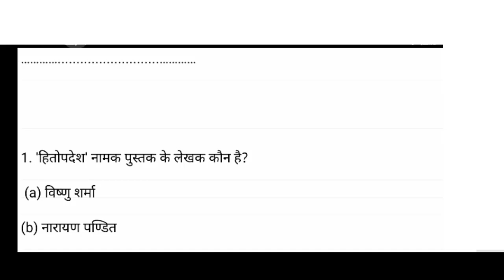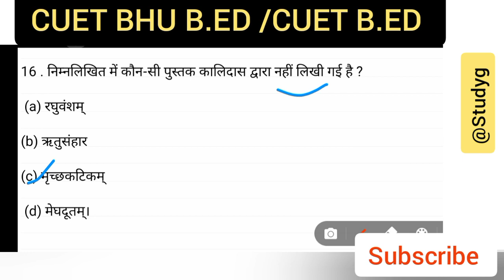CUET BHU B.ED ll CUET B.ED SOCIAL SCIENCE GROUP Top QUESTIONS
Teligram Link 🔗

WELCOME IN Studyg में

👉 आज की  Video CUET BHU B. ED के                           के Important Questions and Answer से संबंधित है ,

👉 इस वीडियो में हम आपको    CUET BHU B.ED ll CUET B.ED SOCIAL SCIENCE GROUP Top QUESTIONS        के Most Important Questions and Answer बताने जा रहे है , जो कि CUET (PG) B. ED ENTRANCE EXAM 2023  के लिए बहुत ही महत्वपूर्ण है l

👉 VIDEO में     CUET (PG) B. Ed COQP04  2023 एवं COQP03 के लगभग सभी Most Important Question and Answer को शामिल किया गया l

👉 आपसे निवेदन है कि इन्हें अच्छे से पढिये और याद कर लीजिये l

आज के video में

CUET BHU B.ED SOCIAL SCIENCE

CUET BHU B.ED SOCIAL SCIENCE  HISTORY

CUET B.ED ENTRANCE EXAM 2023

CUET BHU B.ED SOCIAL SCIENCE  GEOGRAPHY

CUET BHU B.ED SOCIAL SCIENCE  POLITICAL SCIENCE

CUET BHU B.ED SOCIAL SCIENCE  ECONOMICS

CUET BHU B.ED SOCIAL SCIENCE  COMMERCE

CUET BHU B.ED 2023

BHU B.ED 2023 PREPARATION

BHU B.ED 2023 SOCIAL SCIENCE GROUP

BHU B.ED 2023 SOCIAL SCIENCE GROUP KI TEYARI

CUET BHU B.ED. Entrance Exam 2023

CUET BHU B.ED COQP04 HUMANITIES & SOCIAL SCIENCE
. COQP05 Languages
. COQP06 Mathematics
. COQP07 SCIENCE
. COQP03

bhu B. ED result 2023

bhu online

bhu entrance

cuet_bed

cucet preparation

cucet 2023

cucet syllabus

cucet admission

cucet b.ed exam

 COQP04 HUMANITIES & SOCIAL SCIENCE

. COQP05 Languages

. COQP06 Mathematics

. COQP07 SCIENCE

. CUET B.ED COQP03

1. Central University of Haryana

2. Central University Jharkhand

3. Central University of Karnataka

4. Central University of Odisha

5. Tripura University

6. Hemvati Nandan Bahuguna Garhwal University, Srinagar

7. Manipur University

8. The English and Foreign Languages University

9. Guru Ghasidas Vishwavidyalaya, Chattisgarh

10. Mahatma Gandhi Antarrashtriya Hindi Vishwavidyalaya, Wardha

11. Indira Gandhi National Tribal University Amarkantak

12. Manav Rachna University

13. Dayalbagh Educational Institute, Agra

14. K.R. Mangalam University

15. Arunachal University of Studies

16. Babasaheb Bhimrao Ambedkar University

17. G D Goenka University

18. Visva-Bharati University

19. Jagan Nath University, Jaipur

20. Jagannath University, Bahadurgarh

21. Apex University, Rajasthan

22. University of Delhi AKS University, Satna

25. North-Eastern Hill University

26. GGS IP University

27. The Gandhigram Rural Institute (Deemed to be Universty)

28. Shobhit Institute of Engineering & Technology

29. Mizoram University

30. University of Jammu

31. Himalayan University

32. Rajiv Gandhi University (A.P)

33. Apeejay Stya University

34. GLA University

Test Paper Code - ACQP01:-

Shiksha Shastri B.Ed.

1. The National Sanskrit University. Tirupati

2. Central Sanskrit University

3. Shri Lal Bahadur Shastri National Sanskrit University, New Delhi

Videos Related Tags

cuet_2023 examdate

cuet_bhu-cousellinhgportal